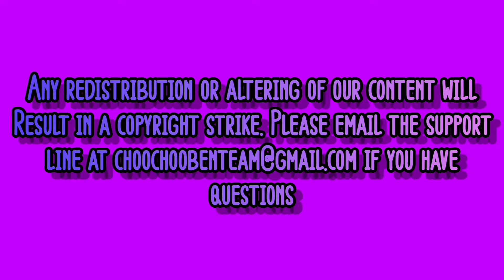NS 25Z | Whiteface Trailing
7-20-21

Spotify: Choo Choo Ben 7
Discord: Choo Choo Ben 7#6322
Steam: Choo Choo Ben Productions

CCBP is partnered with Minegotboy and BZ Gaming